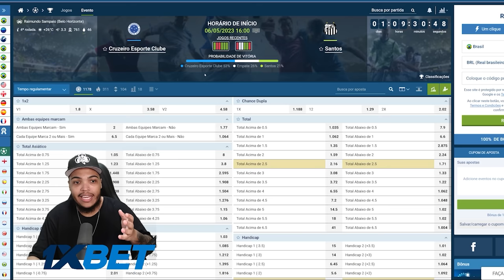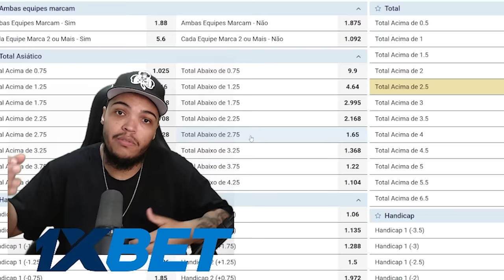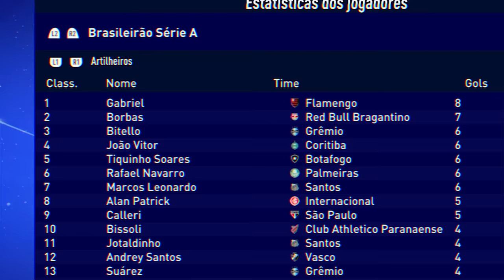PRIMEIRA LESÃO DA CARREIRA - MODO CARREIRA JOGADOR BRASILEIRÃO FIFA 23 - #6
Episódio 6 do Modo Carreira no Brasileirão no FIFA 23 em que o Jotaldinho sofre sua primeira lesão mas acaba garantindo vitórias fora de casa pra o Santos!